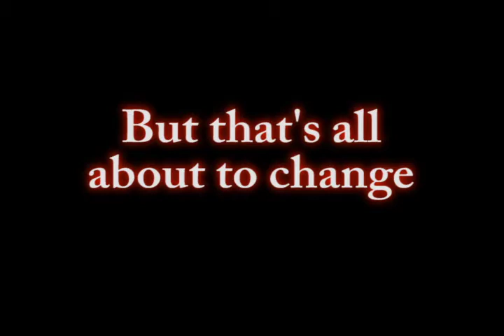"The Grub"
"The Grub" Trailer.

The Grub is about a gorilla that terrorizes a small town school and it's teenagers.

(This is just a trailer we had to make for our video productions class)